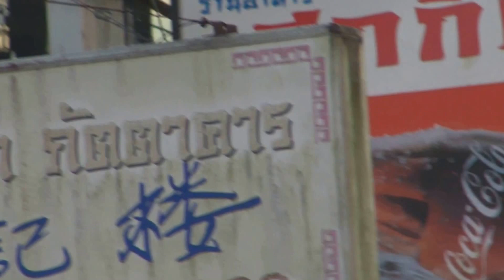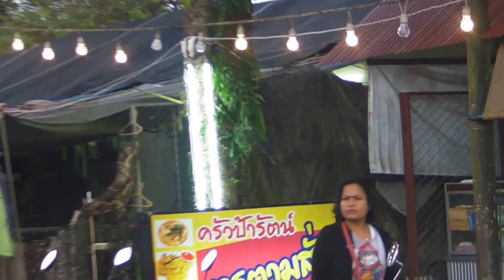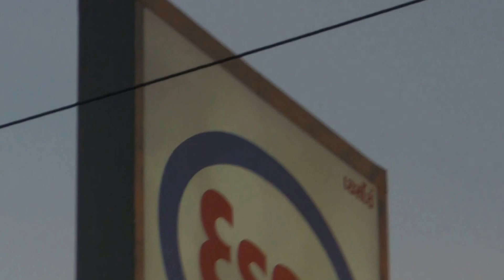walking along street at market evening